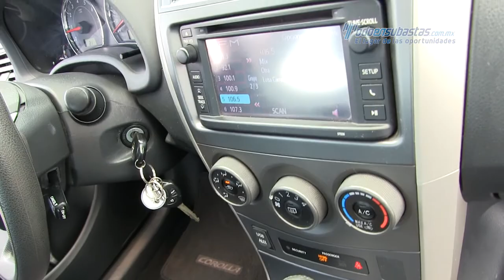Toyota - Corolla XRS - 2013 - DC050664